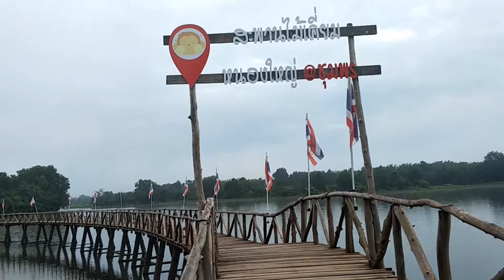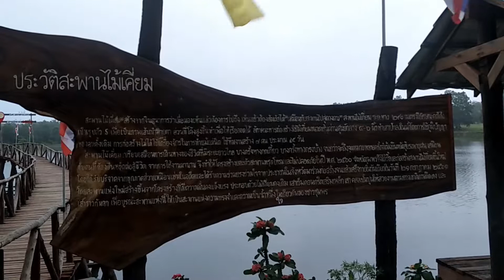มาชุมพรต้องมาที่นี้ สะพานไม้เคี้ยม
สะพานไม้เคี้ยมโครงการในพระราชดำริหนองใหญ่ จังหวัดชุมพร สร้างมาจากจินตนากรของผู้สร้าง 6-7 คน ใช้เวลาในการสร้าง 45 วัน

กิจกรรม ยามว่าง ท่องเที่ยว งาน กินเที่ยว การเต้นท์ วิถีชีวิตบ้านๆ

ขอพระคุณ สำหรับทุกการรับชม